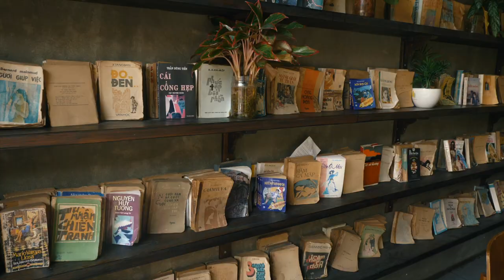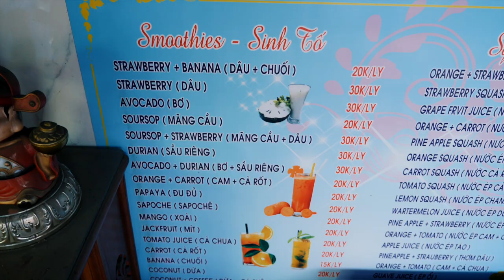IN-CLASS TESOL COURSE | first time teaching in vietnam | TESOL SERIES EPISODE 04 | VIETNAM VLOG #024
Episode 04, We have to teach! How scary! Seriously though, it was not that bad, we just over-think things sometimes :)

Welcome to a new series we are calling the 'TESOL Series'. In this series, we will be documenting the process of becoming an English teacher in Vietnam.

We will cover topics such as the paperwork required to work in Vietnam, signing up for and attending a TESOL course in Ho Chi Minh City, the day to day experience of being on the course, attending observations and teaching practices, and a summary of our experience and thoughts about the course.

Following this, we will be covering the job search process and interview experience. Thereafter we will simply document all that we can about life in Vietnam and teaching here.

If you are interested in taking the route we did, get in touch with Ninja Teacher - Their team have been fantastic in getting us settled in Vietnam and helping with any questions we have.

Interested in becoming an online teacher?

We look forward to seeing you in the next video!